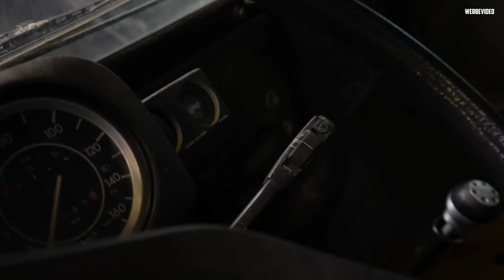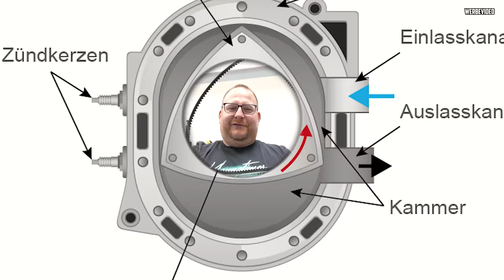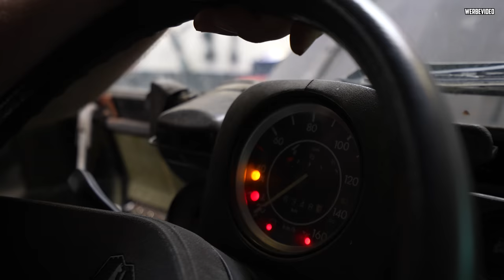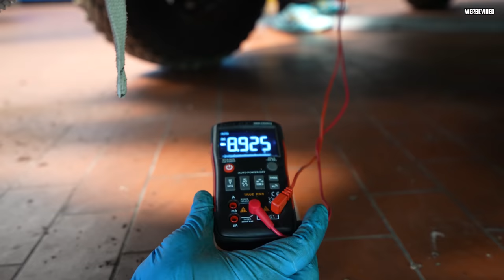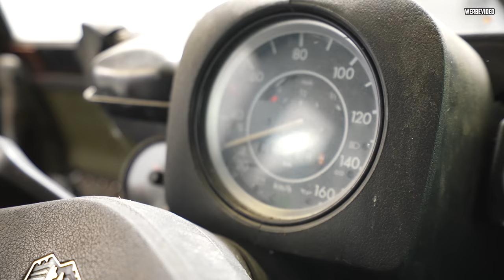BESTANDSAUFNAHME! - VW Iltis mit GTI Motor - Marco & Julian wagen die ersten Startversuche!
Heute werden Marco und Julian versuchen, den kürzlich gekauften VW Iltis mit Golf MK1 GTI Motor wieder zum Laufen zu bringen! :D